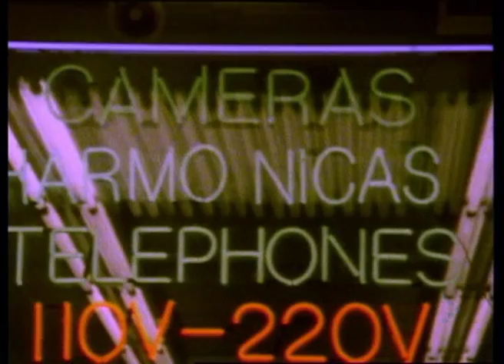De'lacy - Hideaway [ HQ Music Video ]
high quality official music video of the original deep dish radio edit of hideaway by de'lacy. from 1995!